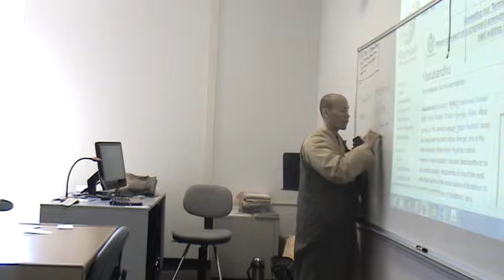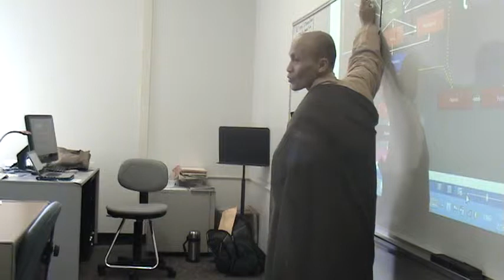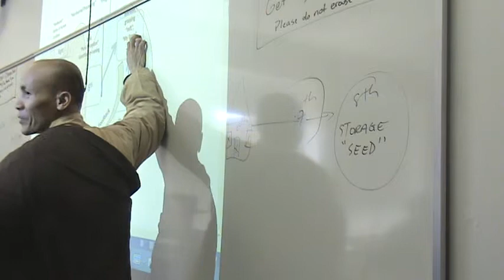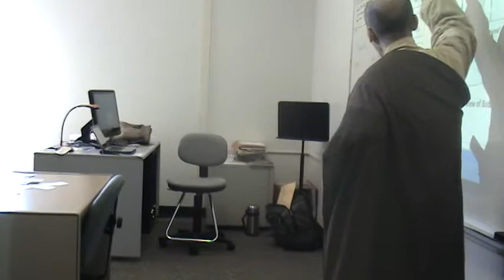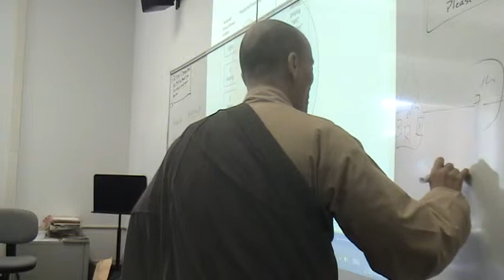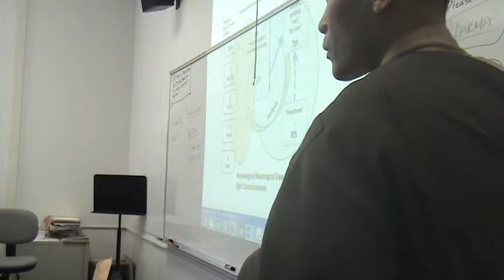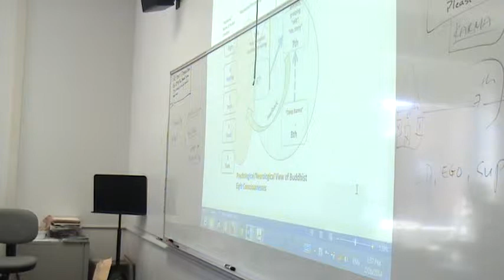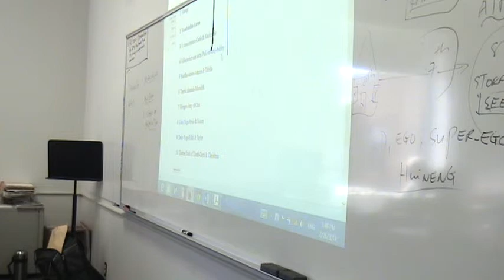Intro To Buddhism-Part 3-Chapter 3. Mahayana Scriptures-II-feb 26-p1